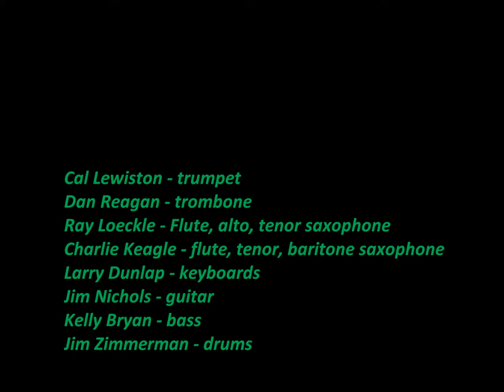UPLAND OUTPOST 1976 - "Scarab Dance"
"Scarab Dance" (Larry Dunlap, comp., arr.) from Upland Outpost's demo, recorded live in the studio, San Francisco, 1976. Left to right in the photo:
Jim Nichols - guitar;  Dan Reagan - trombone;  Charlie Keagle - tenor & baritone saxophones, piccolo; Jim Zimmerman - drums, percussion;  Ray Loeckle - soprano and alto saxophones;  Larry Dunlap - piano, arranger; Cal Lewiston - trumpet;  Kelly Bryan - bass